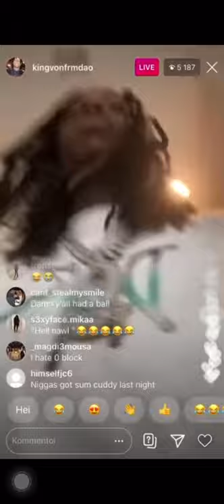King Von Diss Tyquan World TB “ Smoking On That Terry Berry ”